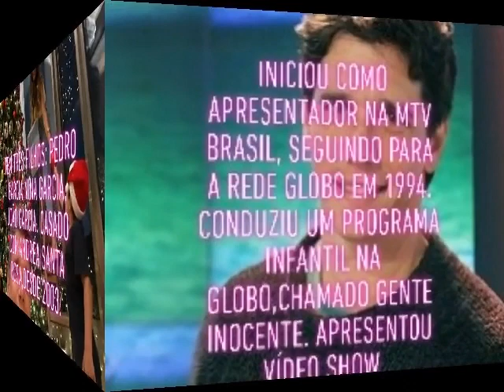MÁRCIO GARCIA MACHADO - ATOR, DUBLADOR, DIRETOR DE CINEMA - BRASILEIRO.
Márcio Garcia Machado, nasceu em Rio de Janeiro, 17 de abril de 1970, é um apresentador, ator, dublador e diretor de cinema brasileiro.
Iniciou como apresentador na MTV Brasil, seguindo para a Rede Globo em 1994. Conduziu ainda na Globo um programa dedicado ao público infantil, chamado Gente Inocente. Também apresentou o Vídeo Show de 1997 a 1999, em substituição a Miguel Falabella. Em 2004 assinou com a RecordTV, onde apresentou o reality show Sem Saída e o programa O Melhor do Brasil, que gerou grande repercussão a ponto de atingir a liderança em determinados dias. Em 2008 lançou o filme Carmo, pelo qual recebeu o prêmio de Excellence in Acting no Los Angeles Brazilian Film Festival. Em 12 de abril de 2008 deixou a Record para retornar à Rede Globo por um salário maior devido ao sucesso do O Melhor do Brasil, passando o comando para Rodrigo Faro.
Fonte: Wilkipédia.com
            Imagens Pinterest.